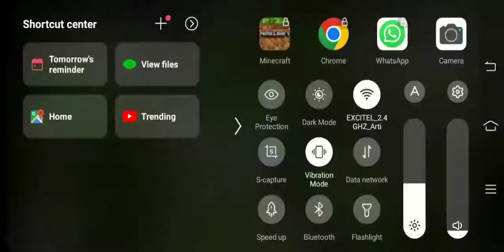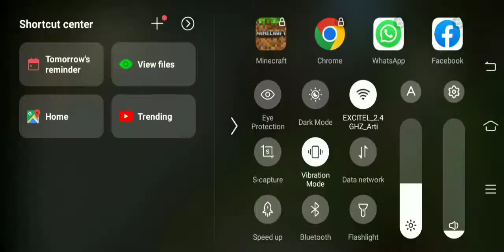MAKING GIANT IRON FARM IN S.M.P./ THE LORD S.M.P. /MCPE/MINECRAFT SURVIVAL/@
like the video in the chat with you and watch